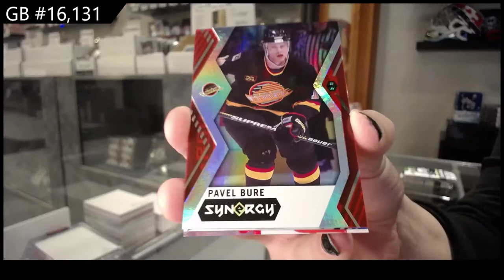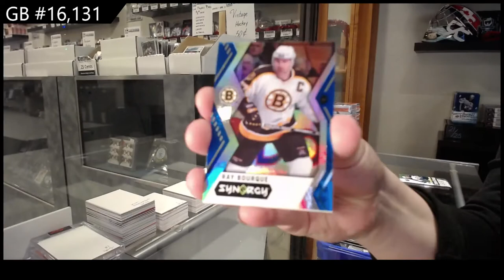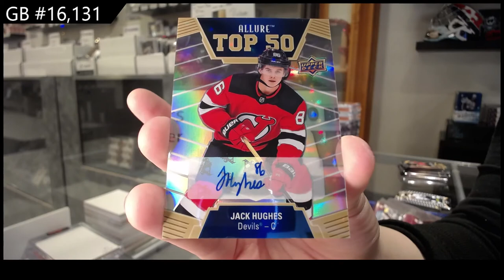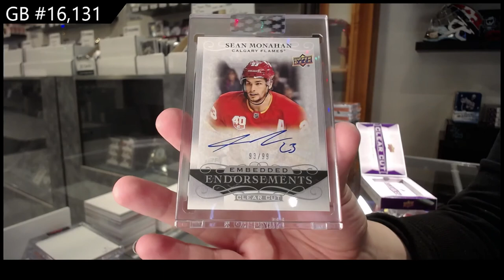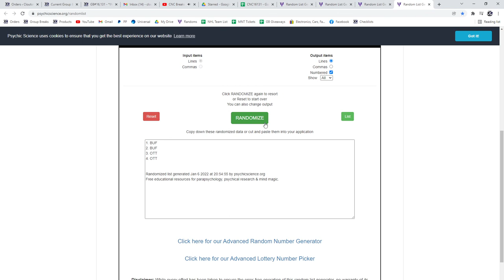6 Box Hockey Mix Break - C&C GB #16,131